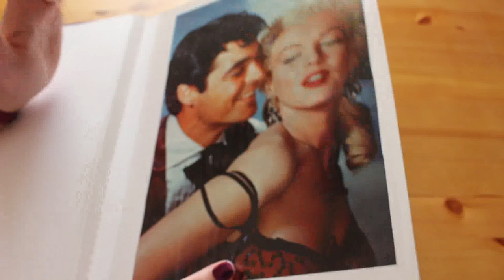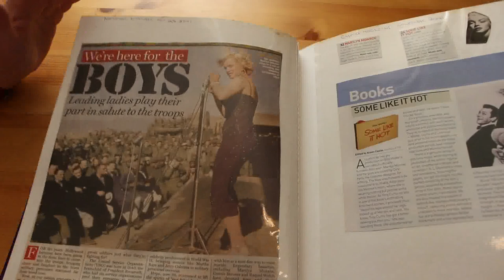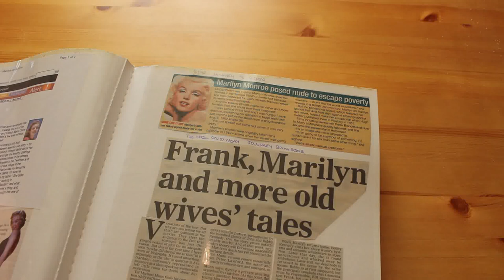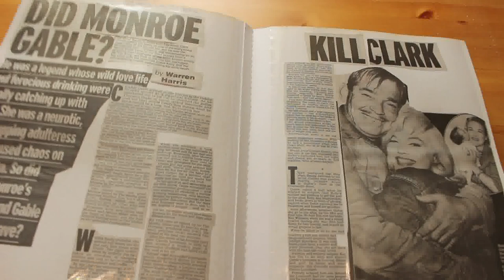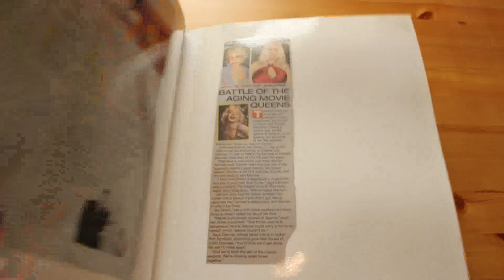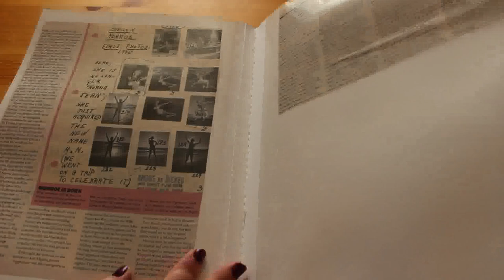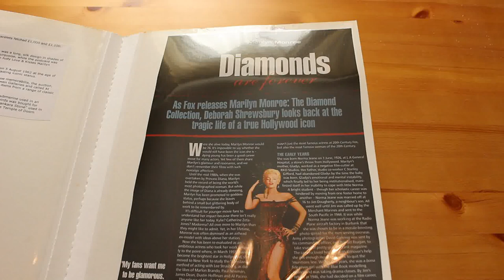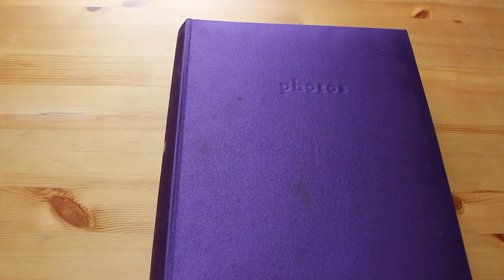Marilyn Monroe Scrapbook Vol 14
It's been a long time but here is pt 14 of my Marilyn Scrapbooks